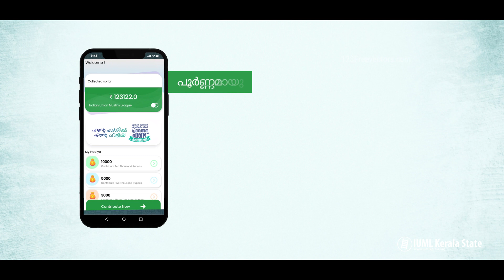എന്താ സംഭവം ..? റമളാൻ 1 ന് ആരംഭിക്കുന്നു ? IUML Promo Video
റമളാൻ 1 ന് ആരംഭിക്കുന്നു !

പൂർണ്ണമായും ഓൺലൈനിലൂടെ ജനകീയ ധനശേഖരണവുമായി മുസ്‌ലിം ലീഗ്

"അതിജീനത്തിന്റെ ഹൃദയതാളം "
ഇന്ത്യ ലൈവ് ഒഫിഷ്യൽ യൂട്യൂബ് ചാനൽ

India live is an official Social Media platform of IUML Kerala State Committee, for promoting IUML political views.